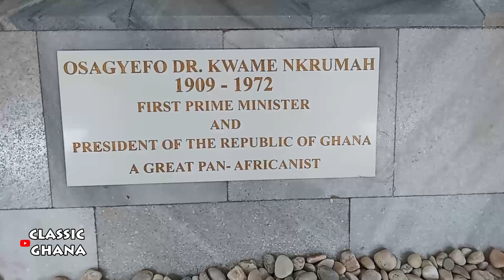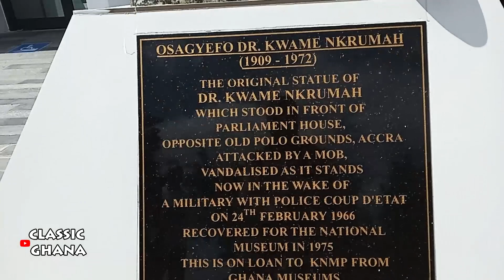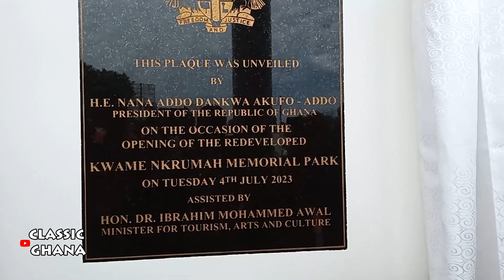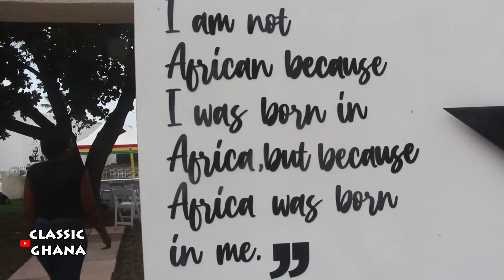The Renovated Kwame Nkrumah Memorial Park in Accra | Tourism in Ghana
Classic Ghana
The renovated Kwame Nkrumah Memorial Park in Accra, was inaugurated on July 4th 2023, to honour, promote and preserve the legacy of one of the greatest Pan-Africanists of all time.
New introductions to the Park include an audio-visually synchronised fountain, mini-amphitheatre, as well as picnic area for the youth and visitors.